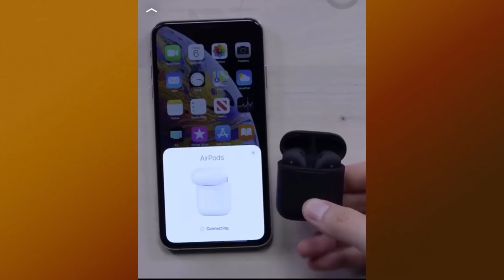The Sway House New TikTok Compilation 2020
🔥 If there a  Make sure to LIKE 👍🏼